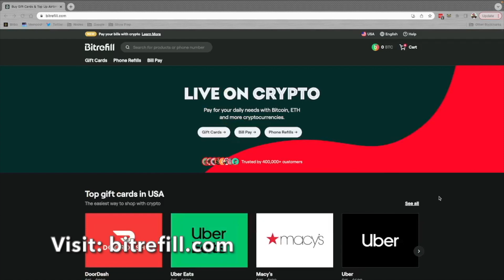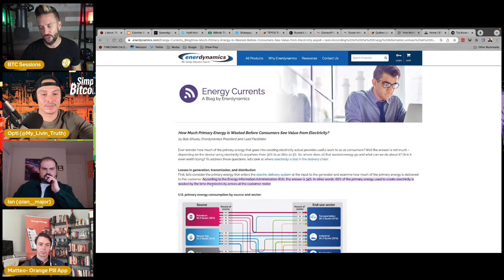BULLISH BIT: Bitcoin Educates people on Energy